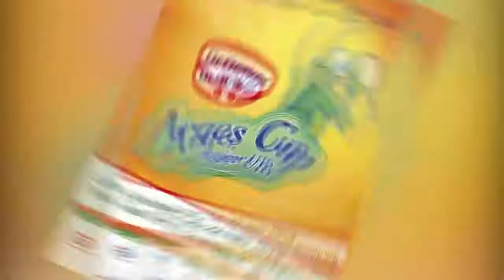Interviu Ioan Cozma Director General Dr Oetker Romania Arges Cup Dr Oetk